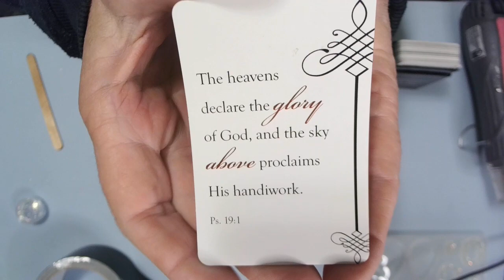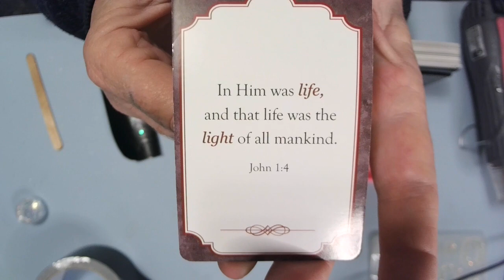#332 HOW TO MAKE A RESIN GRINDER!!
BLESSEDresin
BLESSEDmold

Recommend
letsresinresindye color

Recommend!!
Sophie and toffee molds!

Recommend
Let’resinepoxyresin

Recommend
letsresinsiliconemat (It’s big y’all )

Recommend!!

🧞‍♀️Amazon wish list:
📬Address:
Winona, MS
38967
If you would like to buy me me a coffee,here is the link for that! Not required but greatly appreciated!

I would greatly appreciate it if you would use my link to make your purchases from either store! All commissions earned help me purchase more art supplies! I love you all dearly and thank you so much for your support!!

🙏🏻Bible Verses
PSALM 138:8

My grace Is sufficient for you, for my power Is made perfect In weekness.
2 Corinthians 12:9

Lamentations 3:22-23

PSALM 32:7

Hebrews 4:16

Psalm 34:18